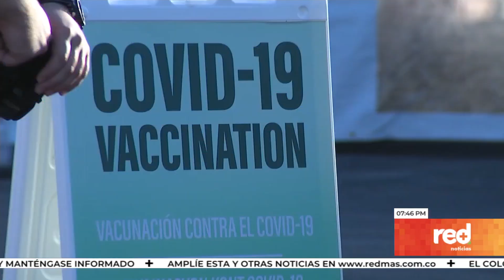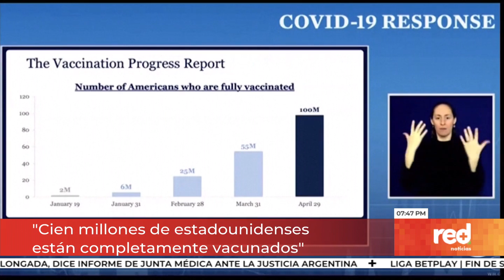Red+ | España prorrogó cierre de fronteras a Colombia, Brasil y Perú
En Estados Unidos celebran los cien millones de vacunados con las dos dosis, y se mantienen optimistas, ante el eventual regreso a la normalidad. En Francia fueron detectados los primeros casos de la variante India, a donde siguen llegando las ayudas internacionales